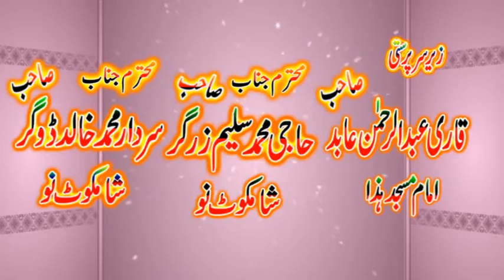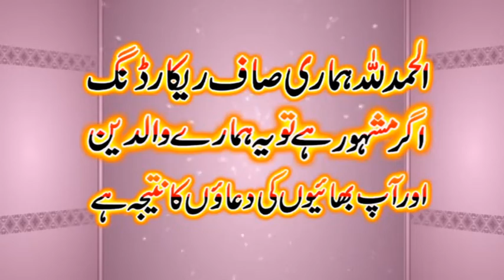Good speech by Hafiz haroon yasir March 6, 2020